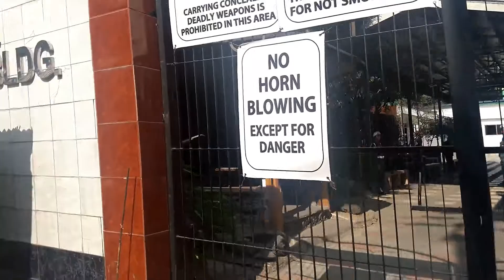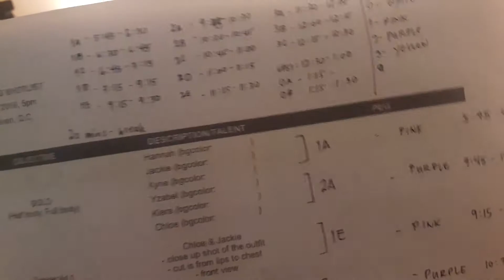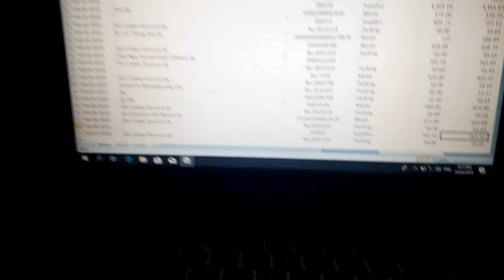SCHOOL NAMIN DATI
●❤CAMERA THAT I USED:
CANON 600D/SAMSUNG J7/ SONY XPERIA TIPO DUAL/SAMSUNG GALAXY NOTE GT-N8000/DIGITAL CAM RECORDER t500/CANON EOSM3

●❤creadit to owner : thumbnail that i used